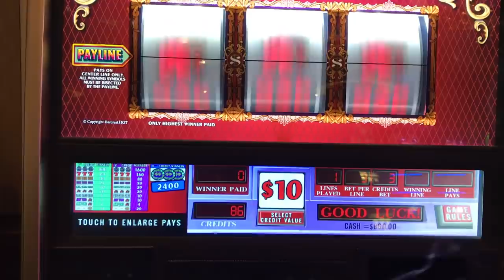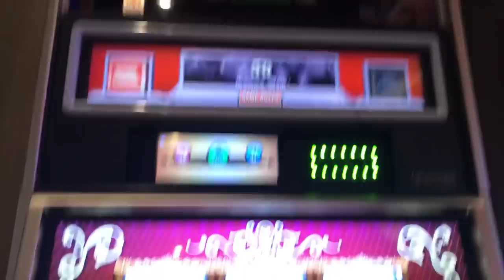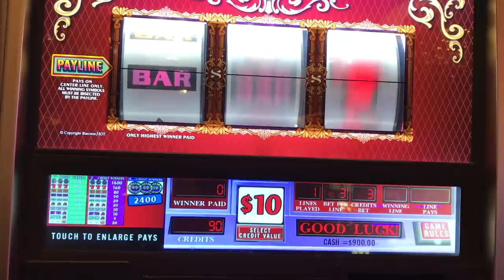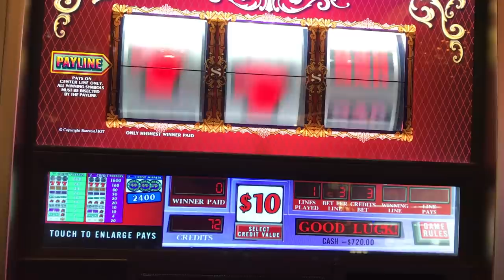Double Top Dollar $30/Spin With Bonuses - High Limit